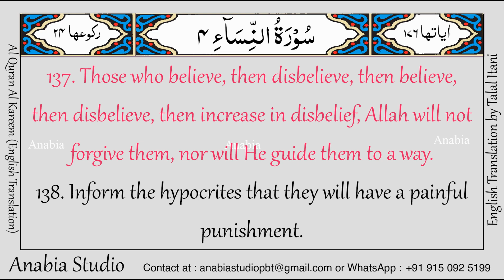KR 0258 English